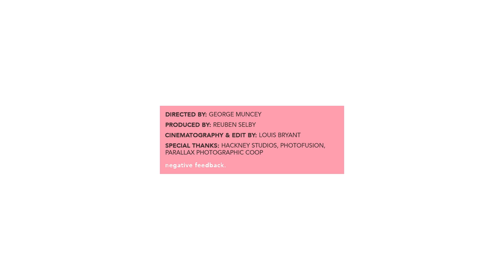Black and White 35mm Film Comparison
George takes to the incredible Hackney Studios to shoot some portraits using natural light to compare some of the 35mm black and white films on the market.

for letting us scan some of the images on their imacon.

Images taken on Leica MP, using the 50mm summilux.

Films Used: Ilford HP5 400, Kodak Tri-X 400, Retropan 320 soft, Fomapan 200, Fomapan 400.